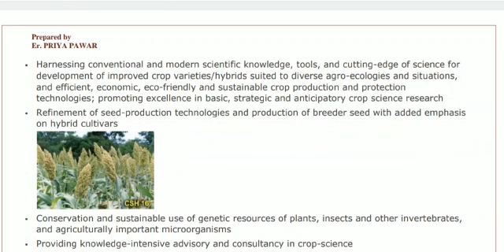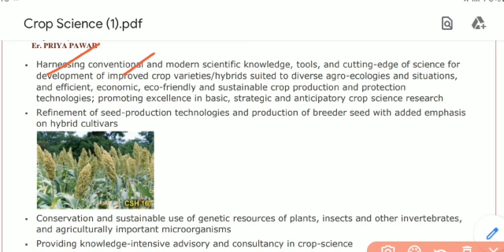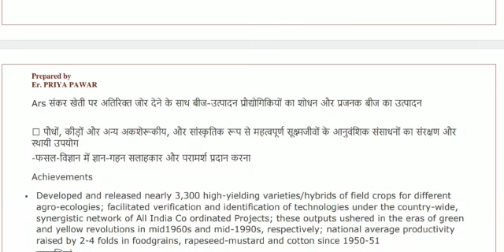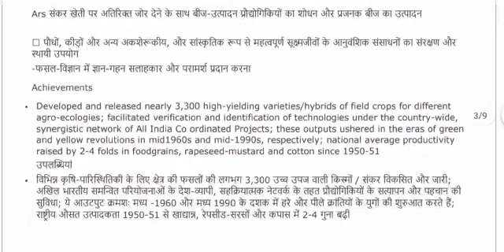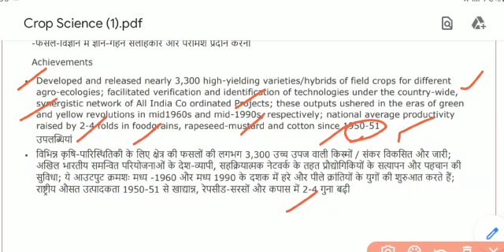CGPSC ACF/RANGER | TECHNOLOGY | CROP SCIENCE | LECTURE NO. 2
CROP SCIENCE

THRUST AREAS

ACHIEVEMENTS